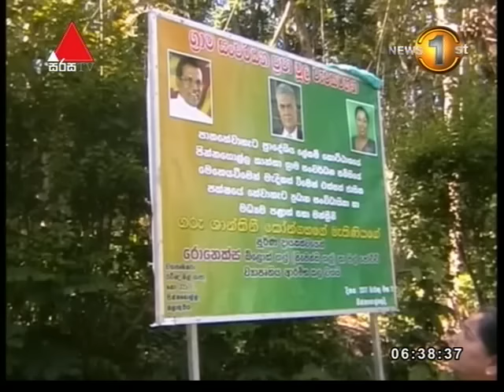News 1st Sinhala Prime Time Sunrise, Friday, 24th March 2017, 6.30AM (24-03-2017)